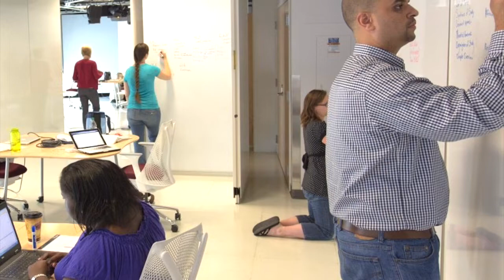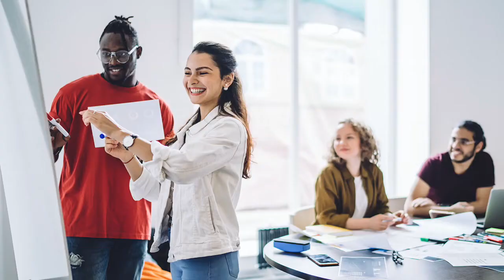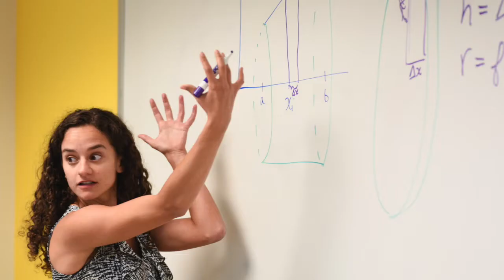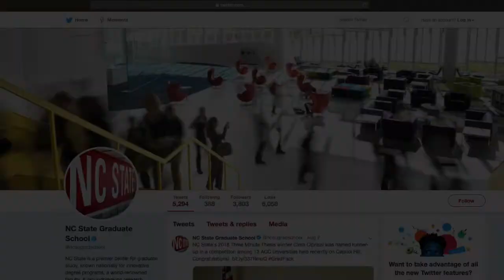Professional Development Programs Offered by the Graduate School